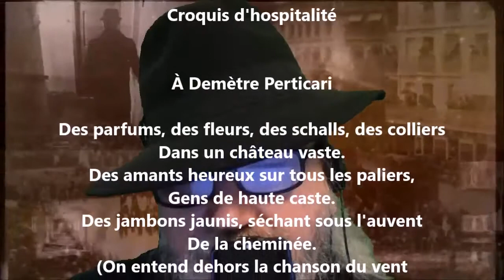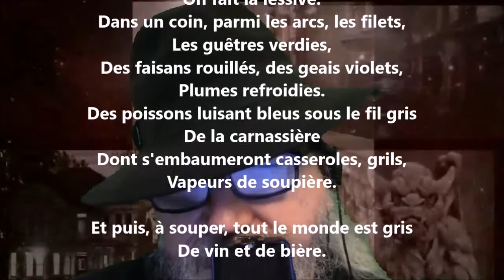Croquis d'hospitalité - Charles Cros lu par Yvon Jean